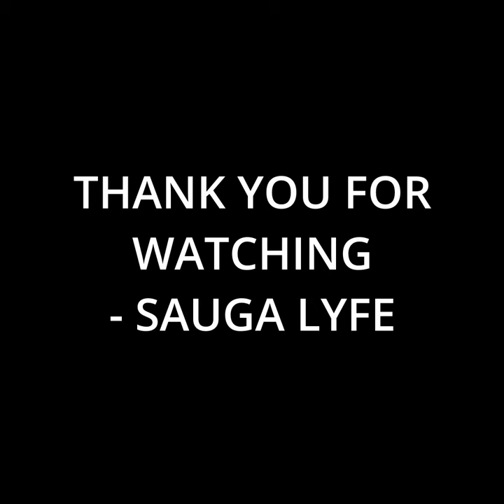Sevana Music Compilation